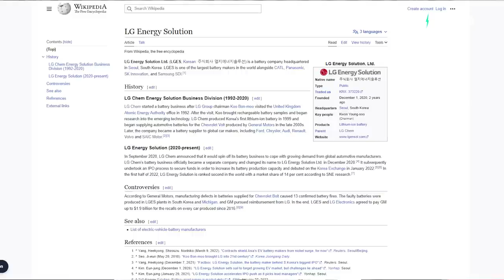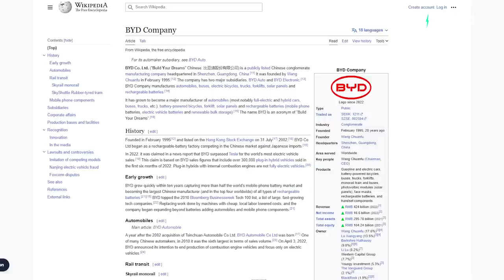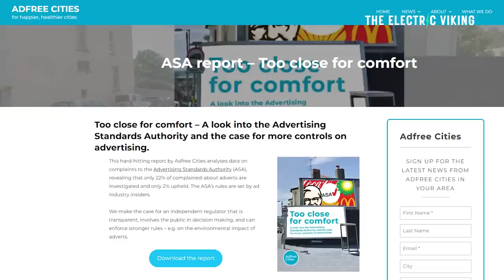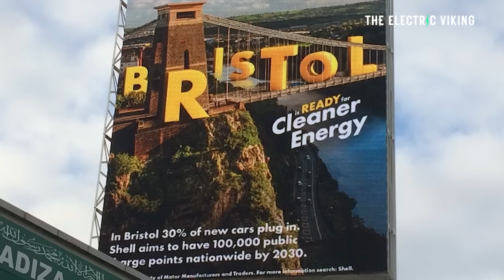Shell tries to trick the public into thinking it is now a clean energy company